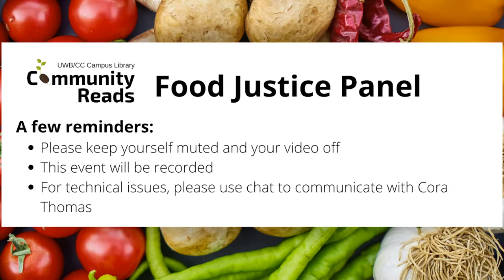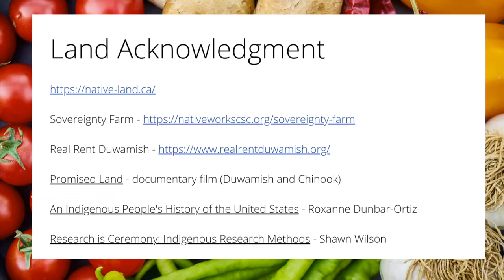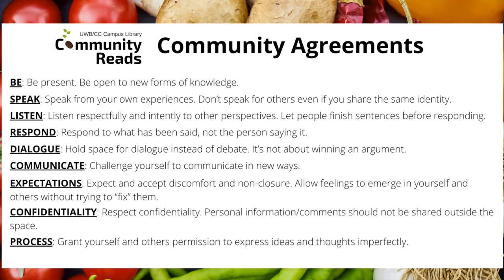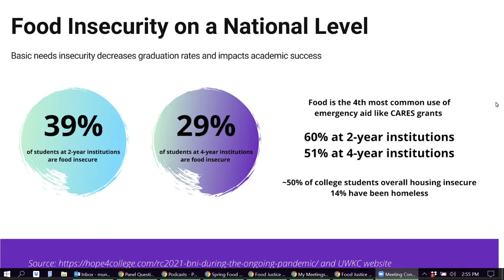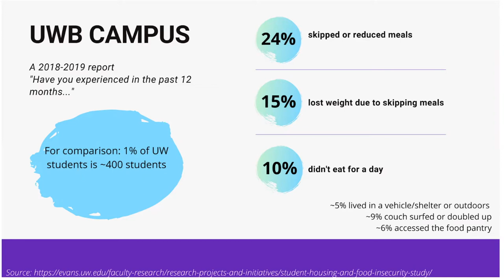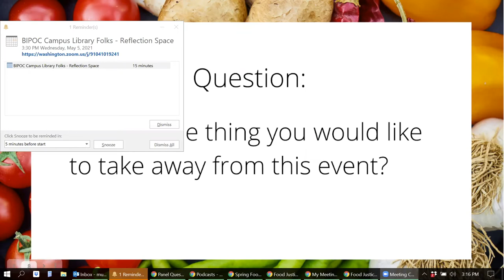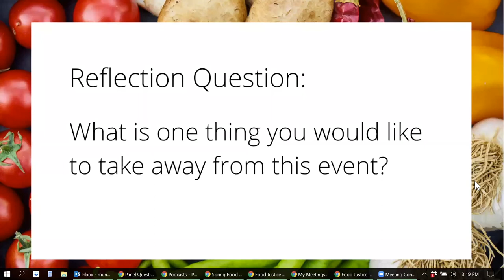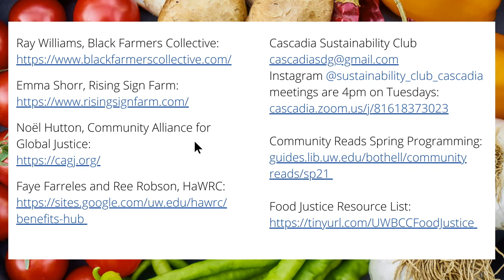Food Justice Panel - Community Reads Program, UWB/CC Campus Library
During Spring Quarter 2021, the UW Bothell and Cascadia College Campus Library's Community Reads Program hosted a panel of local farmers and activists to discuss their work with farming and food justice. This panel was a component of Community Reads Spring programming. Learn more about our Food Justice content at this URL, a subtopic of a year long look at environmental justice